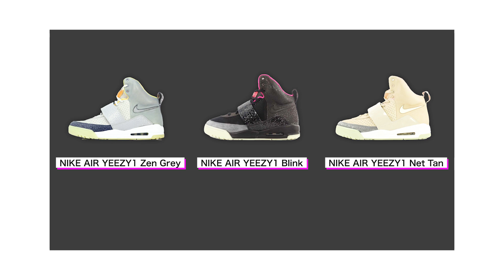【NIKEスニーカー】カリスマコレクターが愛し続ける1足とは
スニーカーコレクターであり、スニーカー界の重鎮
KING MASAが選ぶお気に入りの3足とは！？
【KING-MASA】
WTSマガジン全国書店にて発売中！！
【CONCEPT SHOP WTS】
■住所：東京都渋谷区神宮前2-22-2 FOLD BLD 1F
■営業時間 : 12:00~20:00 (水曜日定休日)